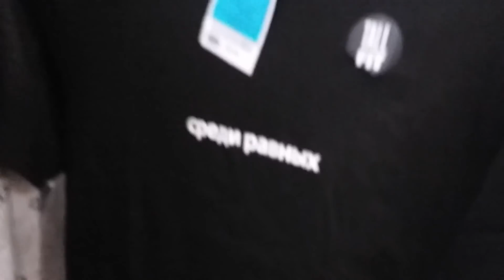США VLOG: Научная олимпиада - 27 апреля 2018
В сегодняшнем эпизоде: еду в школу на научную олимпиаду к Скарлетт, в поисках футболки со Звездными войнами, за что я получила штраф на $500, мой сын получил медаль, вечер в саду.